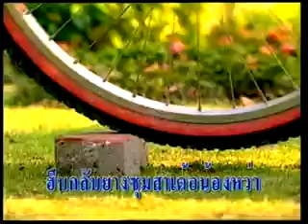ทุ่งร้างนางคอย - ศิริพร อำไพพงษ์ [ MUSIC VDO & KARAOKE ]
เพลง : ทุ่งร้างนางคอย